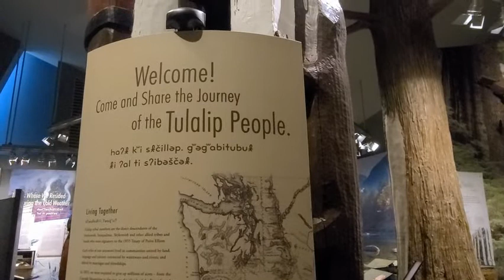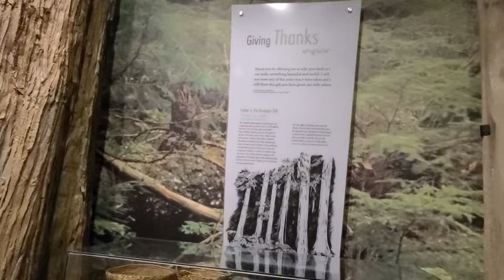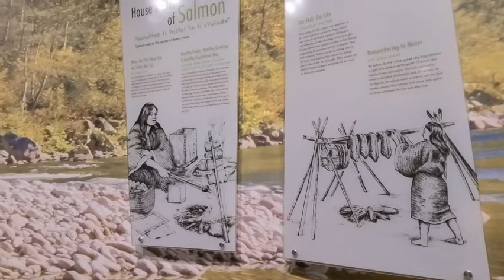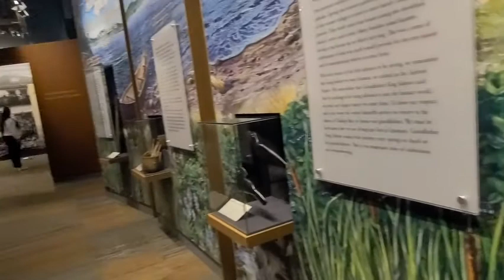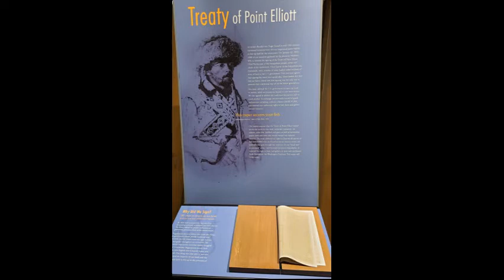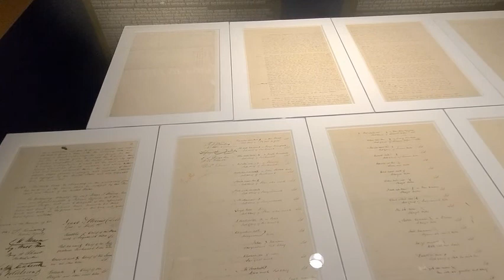Hibulb Cultural Center Tour